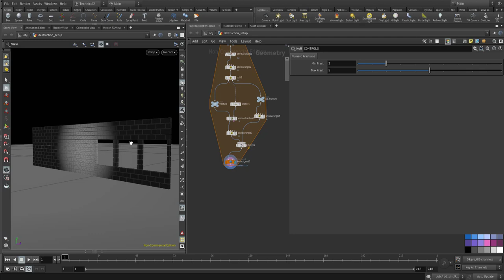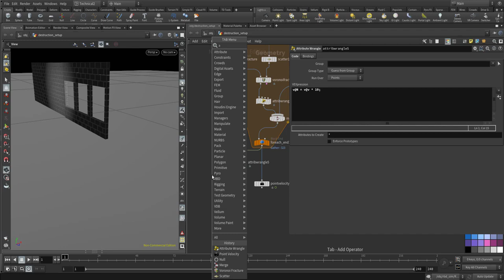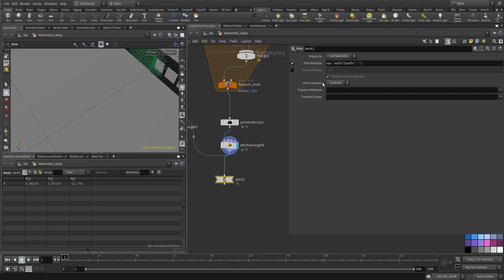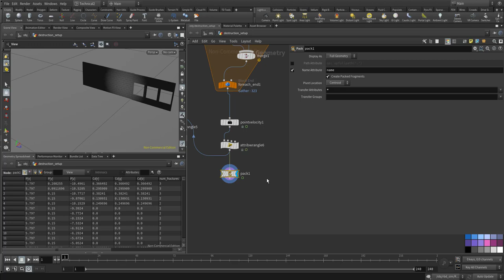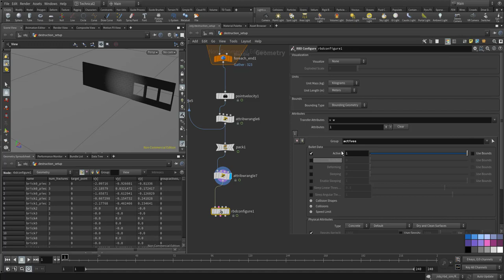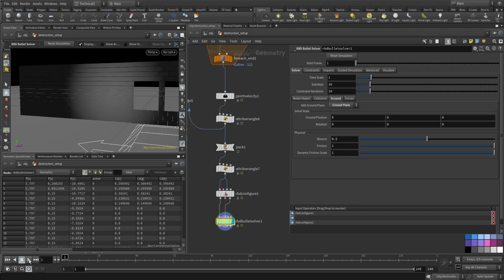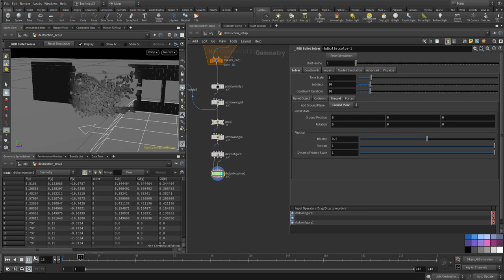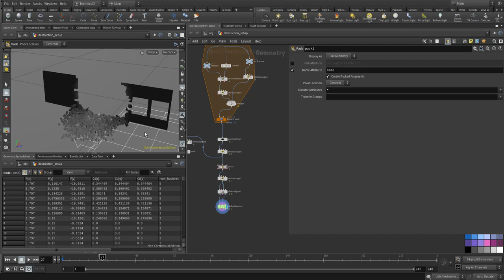Técnicas de Destrucción: Sistema Procedural de fracturas Parte II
En este capítulo simularemos nuestro sistema procedural con el nuevo RBD bullet solver y veremos como usar el nuevo RBD configure SOP